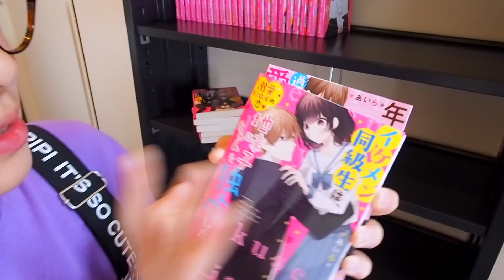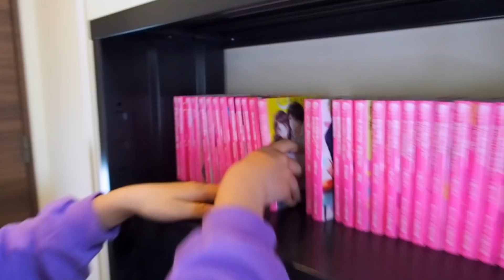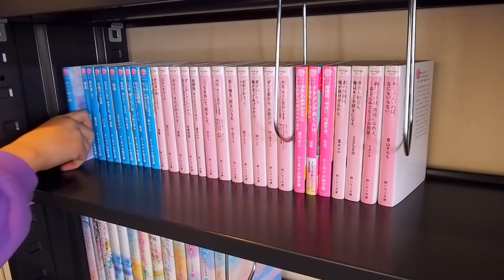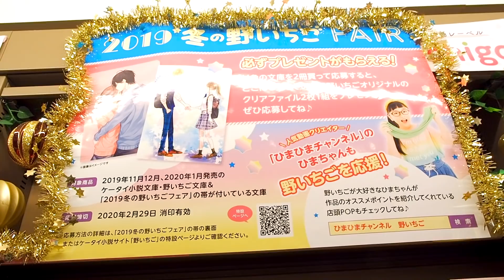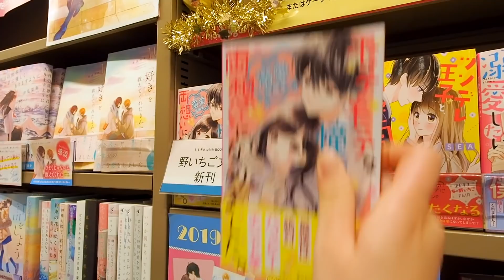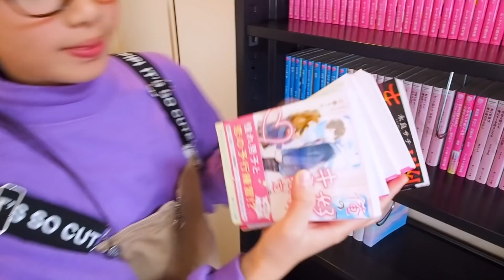今年のクリスマスプレゼントが超意外！サンタさんにそれもらったの！？（笑）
楽しかいクリスマスが終わり、もうすぐ大みそかで年明けもすぐですね。
今年クリスマスプレゼントでサンタさんにもらったものを大公開！
そしてそのもらったプレゼントを使うべく、行ったお店は・・・。
ひまひまの超意外なサンタさんからのクリスマスプレゼントとは！？

▼▽ひまひまチャンネルのクリスマスプレゼント動画シリーズ☆▽▼

寝起きに突撃！今年のクリスマスプレゼント♪サンタさんになにもらった？開封して中身紹介！

ウソ発見器で10の質問♪今年のサンタさんからのクリスマスプレゼント

クレーンゲーム(おもちゃ)でパパと勝負！スクイーズやガチャガチャ商品を♪